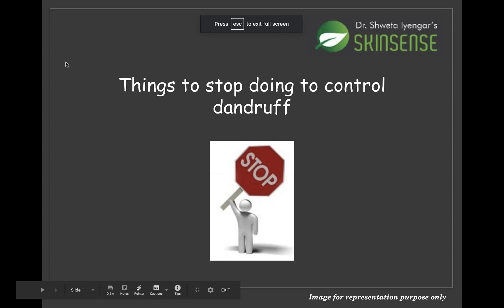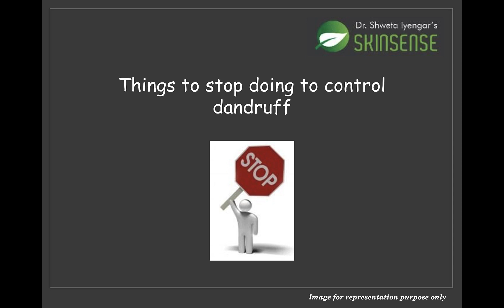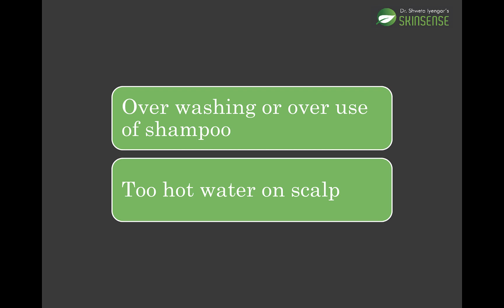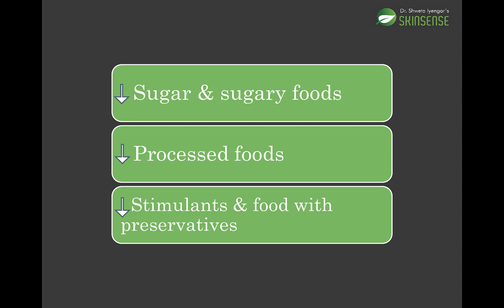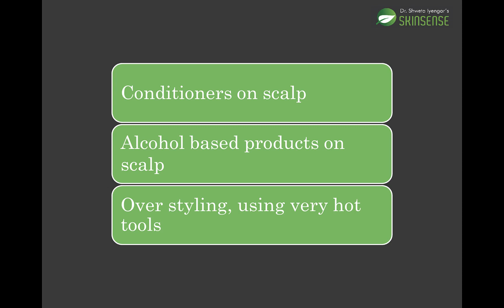Stop Doing These To Control Your Dandruff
Everybody talks about things you should do to control and stop your dandruff.

But in this video Dr Shweta Iyengar, owner at Skinsense aesthetic clinic will discuss about things you should avoid to get rid of that stubborn dandruff
1. Over washing or over use of shampoo
2. Too hot water on scalp
3. sugar and sugary foods
4. Processed foods
5. Stimulants and food with preservative
6. Conditioners on scalp
7. Alcohol based products like spray, gels etc
8. Over styling , using very hot tools

You can also suggest topics which we can cover in our next video.
Till then happy learning.

To get your queries solved regarding any skin or hair related concerns

Follow me for more such information and insights